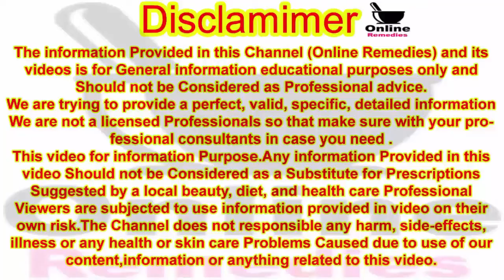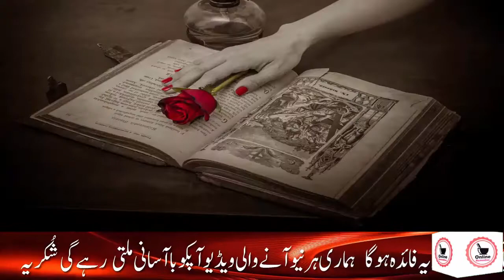UTI Causes | Symptoms | Urine Infection Symptoms | Painful Urination | Vomit | Online Remedies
Hello! Viewer

To Kaise Hain App Umeed Karti Hoon App Sab Achey Honge Ess Video Me Main Apko Urine Peshab Ki Takleef Peshab Mein Dard Peshab Mein Jalan Jaag Dar Peshab Pink Urine Gulabi Rang Ke Peshab Bure Rang Ke Peshab Ki Alamat Aur In Sab Ki Wajah Aur En Se Hone Wali Tamam Bimariyon Ke Bare Mein Bata Rahin Hoon.Ke Peshab Ki Rangat Kis Had Tak Insaan Ke Liye App Ke Liye Khatarnaq Bhi Ho Sakti Hai Agar Urine Problems Ka Waqat Per Ilaj Karwa Liya Jaye To App Bohat Bari Bari Aur Khatarnak Bimariyon Se Bach Saktein Hain Aur Apne Apko En Bimariyon Se Save Rakh Saktein Hain.

Topic Covers in this video:
1- Pain Or Burning While Urinating In Urdu
2- Frequent Urination In Urdu
3- What Is The Symptoms Of  UTI In Urdu
4- Fever Feeling Cold In Urdu
5- Uti Ka Ilaj In Urdu Hindi

Thanks.